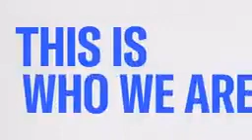Michael Crowley Sanctioning China ‘is risky’ but Ukraine is ‘highest priority’ for Biden admin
WE MUST END CHINA . WE MUST END THIS CRUEL RUSSSIAN FEDERATION.
END PUTIN NOW. END THE RUSSIAN FEDERATION NOW. END THE WAR NOW. END THE SUFFERING NOW.